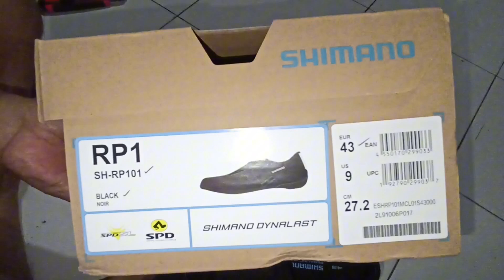Shimano Cleat Shoes | Sepatu Cleat Shimano RP1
SEPATU CLEAT SHIMANO RP1